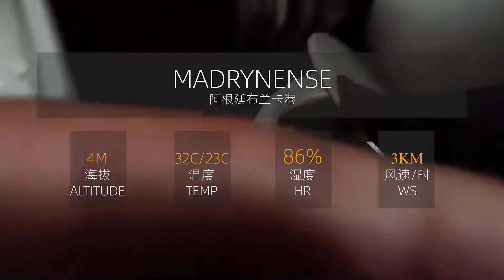阿根廷貨幣改革完失敗，2000年与美金1比3的阿幣如今600塊買不了一瓶水 阿根廷小鎮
還原一個真實的阿根廷，要相信你看到的，不要相信媒體所說的話！

布蘭卡港（Puerto Belgrano）是阿根廷布宜诺斯艾利斯省南部的一座重要港口城市，位于大西洋沿岸。这个城市以其战略性的海军基地和工业设施而著名，是阿根廷海军的重要基地之一。

历史背景
布蘭卡港成立于19世纪末，最初作为一个军事基地和港口而发展。它的名字来源于其白色的海岸线，“布兰卡”在西班牙语中意为“白色”。该港口最早是为阿根廷海军服务的，随着时间的推移，逐渐发展成为一个重要的工业和商业中心。

海军基地
布蘭卡港是阿根廷最大的海军基地，拥有多种军事设施和船只。该基地不仅是阿根廷海军的指挥中心，也是训练和维修的重要地点。港口内有多个码头，可以容纳各种类型的军舰和潜艇。

工业与经济
布蘭卡港的经济主要依赖于军事和工业活动。以下是该港口的主要经济活动：

1. 造船与维修
布蘭卡港拥有多个造船厂和维修设施，为阿根廷海军和民用船只提供服务。这些设施不仅进行新船建造，还负责现有船只的维护和修理。

2. 石化工业
布蘭卡港附近有多个石化工厂，这些工厂生产各种化学品和燃料，是阿根廷重要的石化工业中心之一。

3. 物流与运输
作为一个重要的港口城市，布蘭卡港也有大量的物流和运输活动。货物通过港口进出口，包括工业产品、原材料和消费品。

旅游与文化
虽然布蘭卡港主要以工业和军事活动著称，但它也有一些旅游和文化景点：

1. 军事博物馆
布蘭卡港的军事博物馆展示了阿根廷海军的历史和装备，是了解该地区军事历史的重要地点。

2. 海滩与自然景点
布蘭卡港沿海有多个海滩和自然保护区，适合休闲和户外活动。游客可以在这里享受海滨风光和户外运动。

交通
布蘭卡港交通便利，通过公路和铁路与阿根廷其他地区相连。港口设施完善，可以处理各种类型的货物和船只。

总结
布蘭卡港是阿根廷重要的港口城市，以其战略性的海军基地和多样的工业活动而著名。虽然主要以军事和工业为主，但布蘭卡港也提供了一些旅游和文化体验。无论是了解阿根廷海军的历史，还是参观工业设施，布蘭卡港都能为游客提供独特的体验。